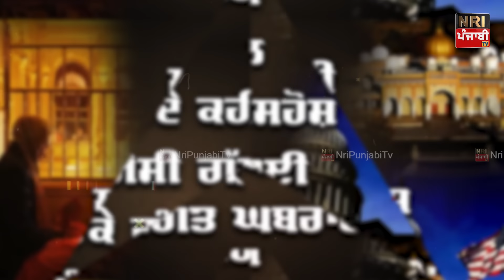ਅਮਰੀਕਾ ਗੁਰਦੁਆਰਾ ਸਾਹਿਬ ਵਿੱਚ ਪਾਠ ਸੁਣਦੇ ਕੁੜੀ ਨਾਲ ਹੋਇਆ ਅਜਿਹਾ | Punjabi News | USA Punjabi News